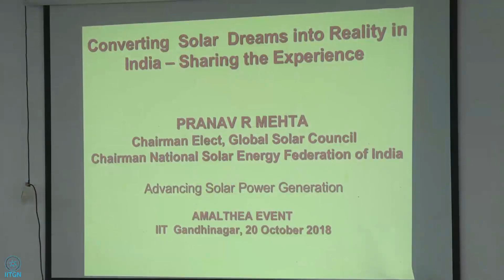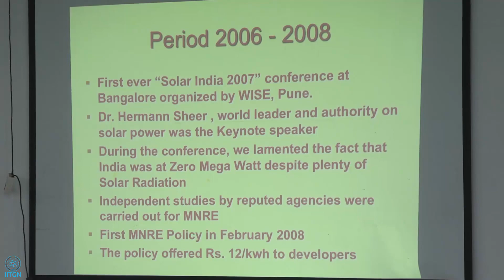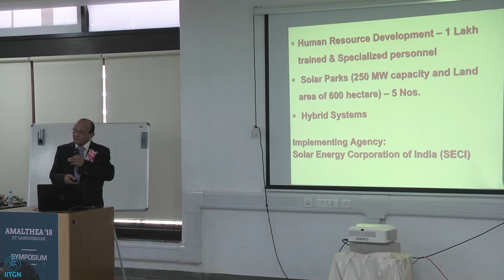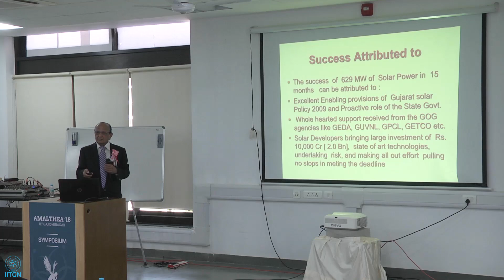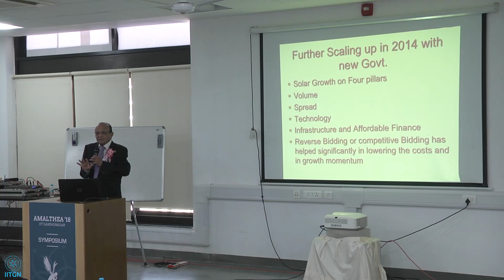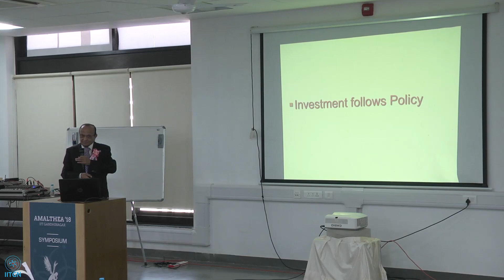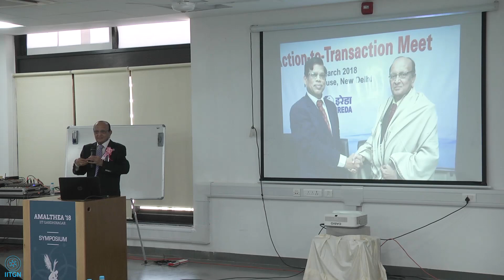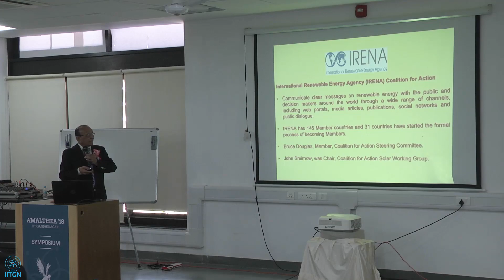Converting solar dreams into reality in India: A path ahead | Pranav Mehta | Symposium | 2018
Solar power is a very promising renewable energy source of power generation that can lead to a more sustainable solution of the energy requirements. In the next decade, India’s energy profile will have solar power as a crucial component. The Symposium aims to realize the immense potential and emerging opportunities in this sector by holding a fruitful discussion on the challenges,problems and possible solutions.

A national scholar throughout his academic career, Pranav Mehta is India’s leading, nationally-recognized technocrat. He is the Chairman of National Solar Energy Federation of India (NSEFI), New Delhi, Co-Chairman of the Global Solar Council (GSC) and also Chairman of Solar Energy Association of Gujarat. Apart from his hands-on experience of implementing solar energy projects both big and small, he is advising renowned National and Multinational Companies and has been mentoring startups in the solar sector. A National Scholar throughout his academic career, he has industrial experience of 40+ years at senior corporate management levels in India’s top-notch corporations like Reliance, GSPC etc. mainly in the area of “Concept to Commissioning” of New Technology Projects and Sustainable Development.